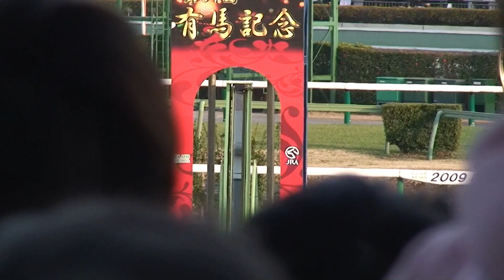有馬記念 ファンファーレ（個人撮影）2009年12月27日（日）中山競馬場